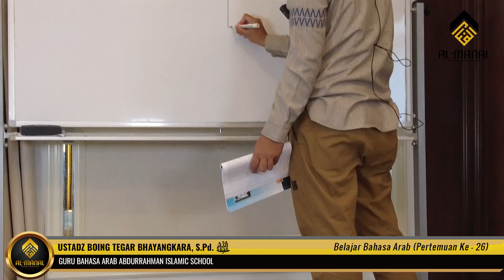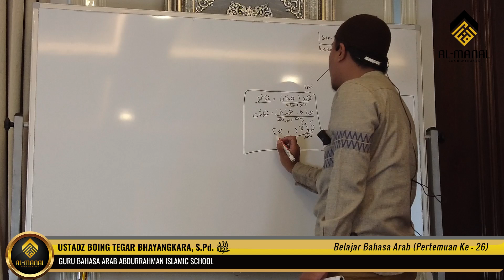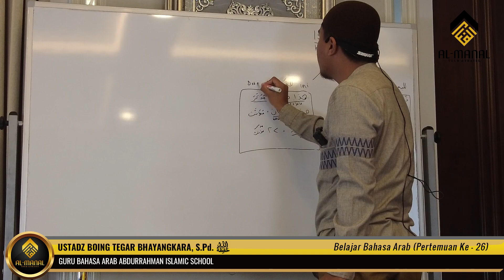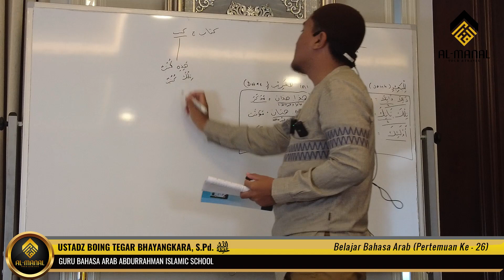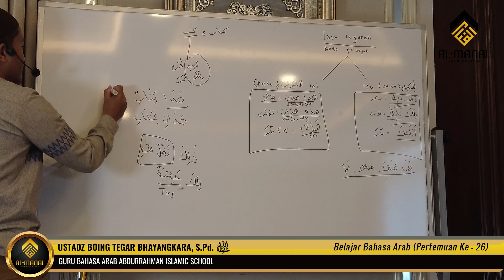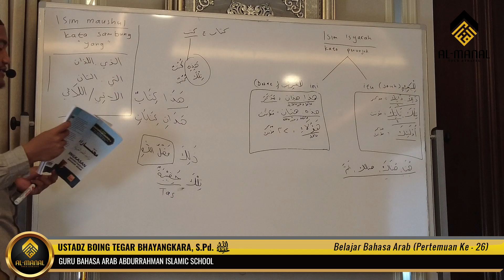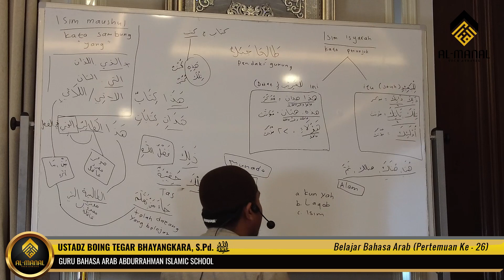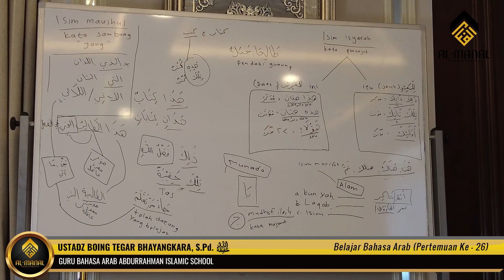Belajar Bahasa Arab (Pertemuan Ke-26) bersama Ustadz Boing Tegar Bhayangkara, S.Pd.